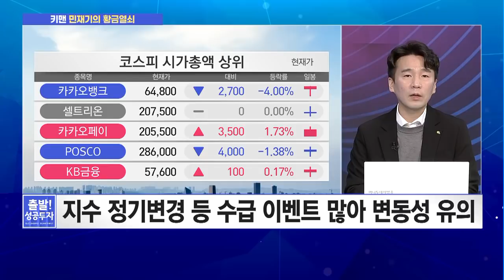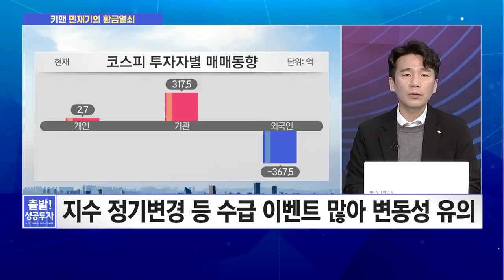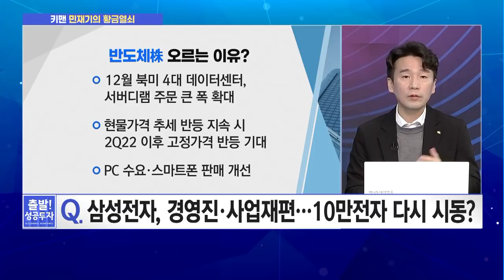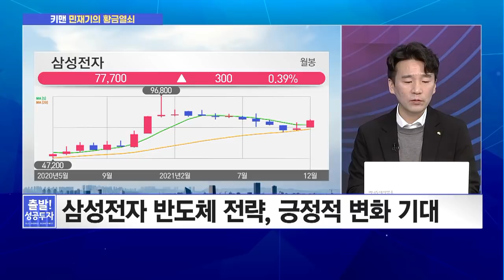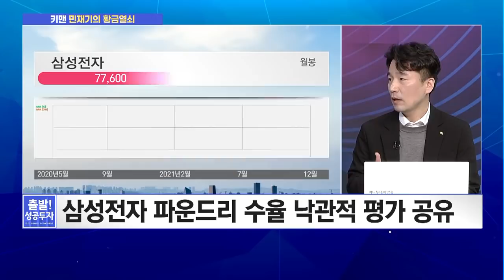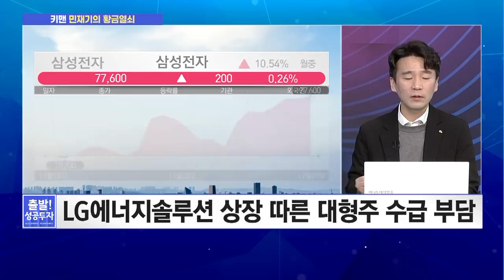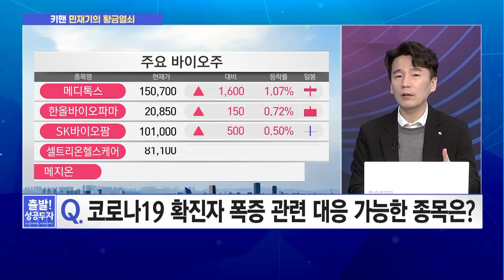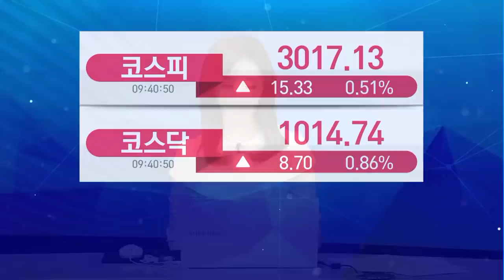[민재기의 황금열쇠] '네 마녀의 날' 외국인 수급 고려한 시장 전략은? / 머니투데이방송 (증시, 증권)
12/09 출발! 성공투자

▶ 출연 : 민재기 팀장 / KB증권 PRIME센터 투자콘텐츠팀

Q. '네 마녀의 날' 외국인 수급 고려한 시장 전략은?
- 외국인, 어제 코스피200 선물 5,500억 원 순매수
- 외국인, 오늘 대규모 선물 매수 시 시장에 긍정적
- 지수 정기변경 등 수급 이벤트 많아 변동성 유의
- 메타버스· 2차전지 등 다시 부각될 빠르게 가능성